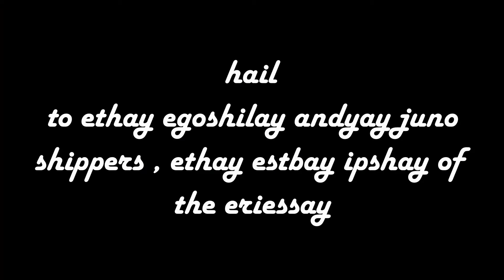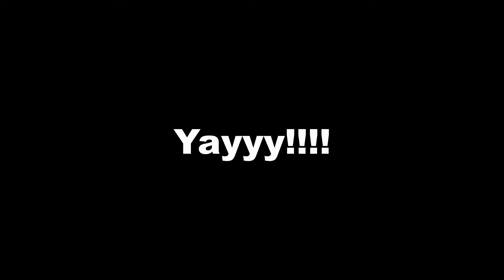E Melodic Minor Playing Test